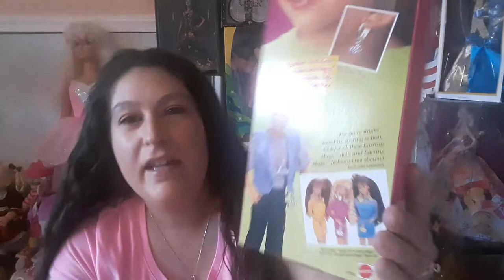Earring magic Ken AKA Gay Ken